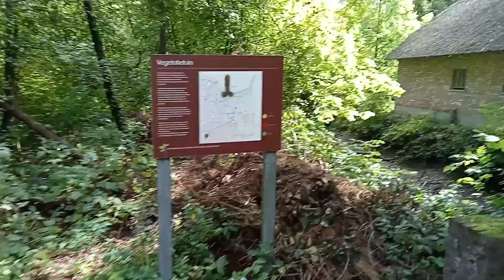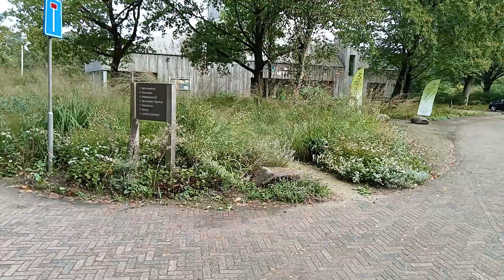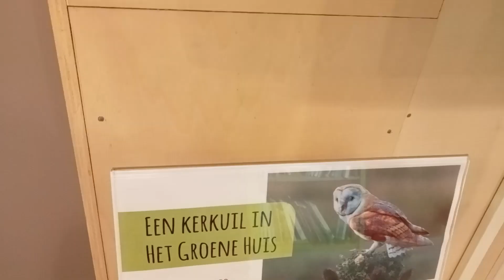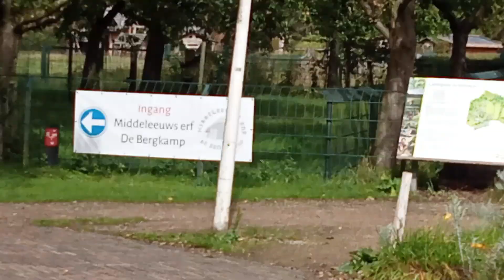CNME AMERSFOORT/ LANDGOED SCHOTHORST 19092022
droogte staat centraal